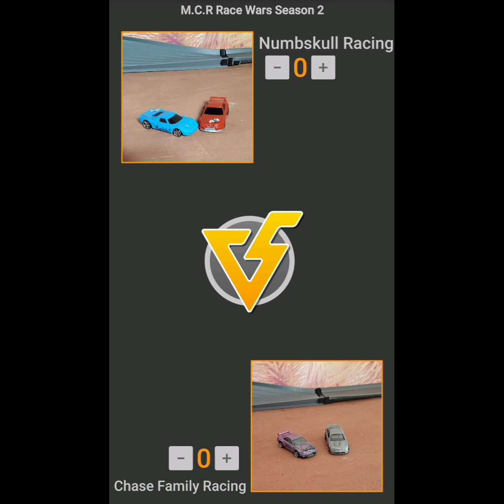M.C.R Race Wars Season 2 Group 29 & 30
17 Seed J & J Motorsport vs 21 Seed M.Q.H Racing

2 Seed R-LO Racing vs 32 Seed L &L Transport